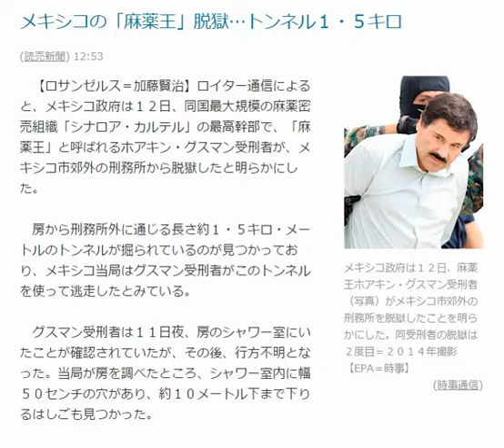メキシコの「麻薬王」脱獄…トンネル１・５キロ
(読売新聞) 12:53

メキシコ政府は１２日、麻薬王ホアキン・グスマン受刑者（写真）がメキシコ市郊外の刑務所を脱獄したことを明らかにした。同受刑者の脱獄は２度目＝２０１４年撮影【EPA＝時事】
(時事通信)
　【ロサンゼルス＝加藤賢治】ロイター通信によると、メキシコ政府は１２日、同国最大規模の麻薬密売組織「シナロア・カルテル」の最高幹部で、「麻薬王」と呼ばれるホアキン・グスマン受刑者が、メキシコ市郊外の刑務所から脱獄したと明らかにした。

　房から刑務所外に通じる長さ約１・５キロ・メートルのトンネルが掘られているのが見つかっており、メキシコ当局はグスマン受刑者がこのトンネルを使って逃走したとみている。

　グスマン受刑者は１１日夜、房のシャワー室にいたことが確認されていたが、その後、行方不明となった。当局が房を調べたところ、シャワー室内に幅５０センチの穴があり、約１０メートル下まで下りるはしごも見つかった。
Gooニュースより引用